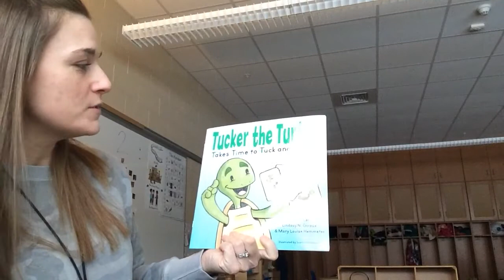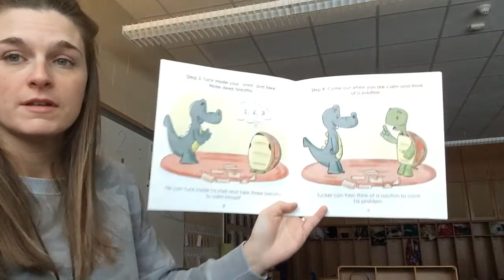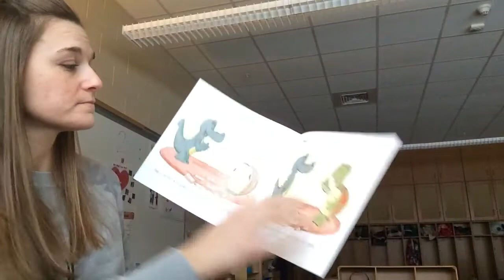Tucker the turtle